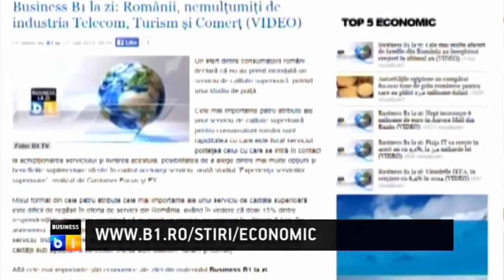Business B1 la zi: Cererea de credite corporate este la minimul ultimului deceniu